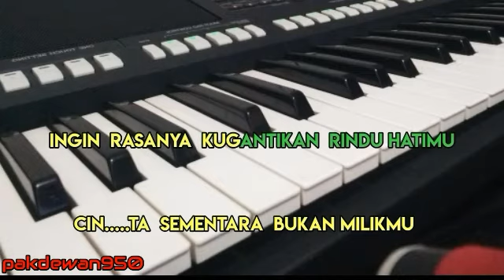KAU DAN AKU | MAWI PURBA | KARAOKE NADA WANITA | COVER YAMAHA PSR